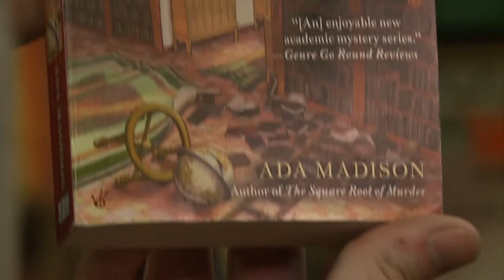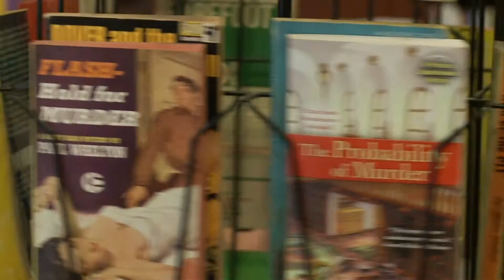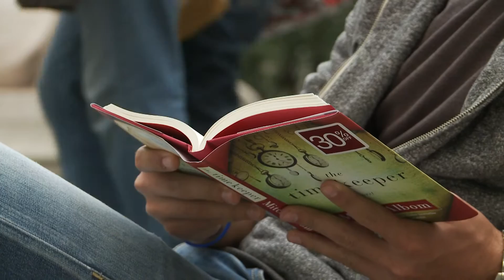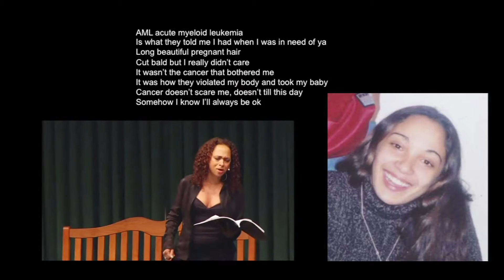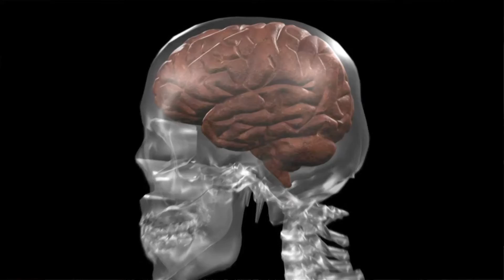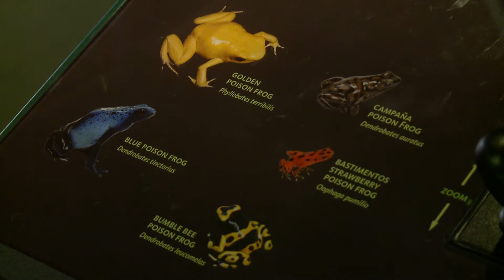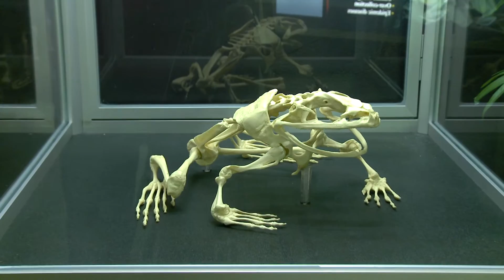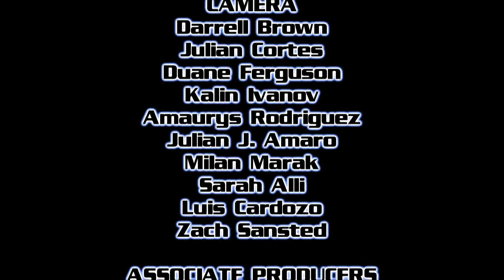"SCIENCE AND THE ARTS" | Science & U!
Mike Gilliam meets a Battlestar Galactica consultant who says the best superheroes are governed by the laws of real science.

Donna Hanover talks mysteries written by a woman with a diverse career as a physicist, engineer and nuclear waste manager.

Carol Anne Riddell visits an art exhibit all about the color -- and sound -- of frogs.

Andrew Falzon reports on a special writing program used to help cancer survivors.

Dr. Max Gomez with a photography exhibit with some unusual scientific subjects.

Tinabeth Pina reports on the healing power of music.

 com/

Taped: 09-24-13